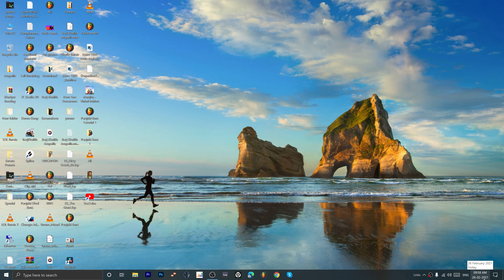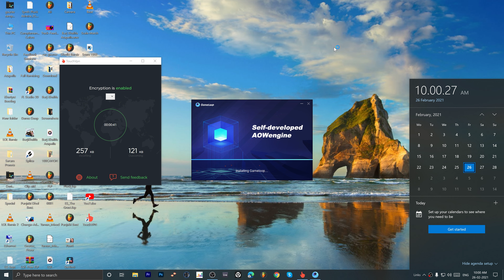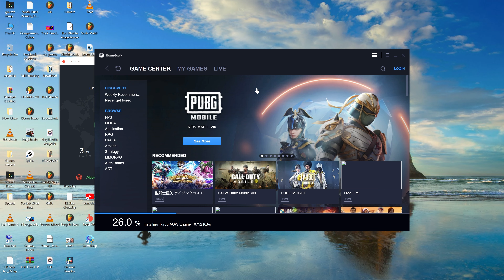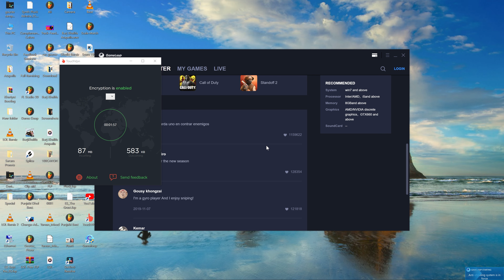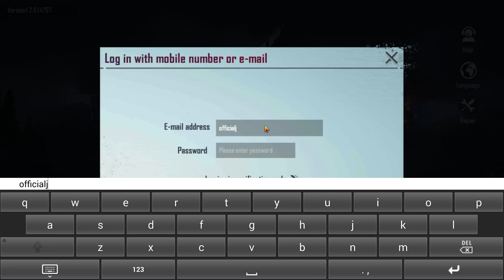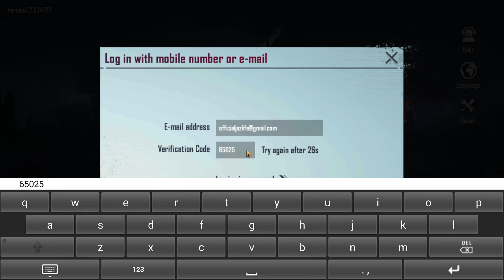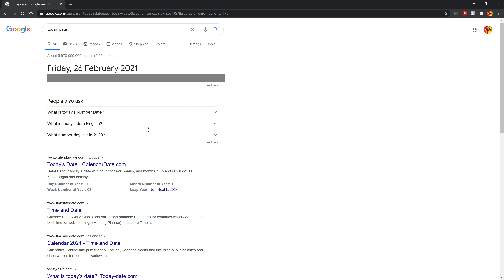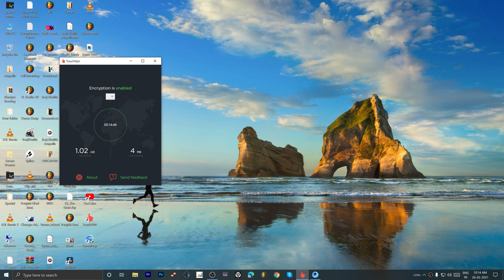Can you still play PUBG Mobile in India 2021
🖥️Processor: i9 9th generation
🖥️RAM: 32GB DDR4 3000mhz
💾Storage: 1 TB NVMe SSD,  480GB SSD and 1 TB HHD
🖥️CPU cooler: 240ml Liquid cooler
🖥️Graphics Card: GTX 1660Ti
🖥️Motherboard: Z390
🖥️PSU: 650 Watt
💻Cabinet: Masterbox 511RGB
🖥️Monitor: Samsung 27" Cured LED Bezel Less
⌨️Keyboard/Mouse: Dell wireless combo